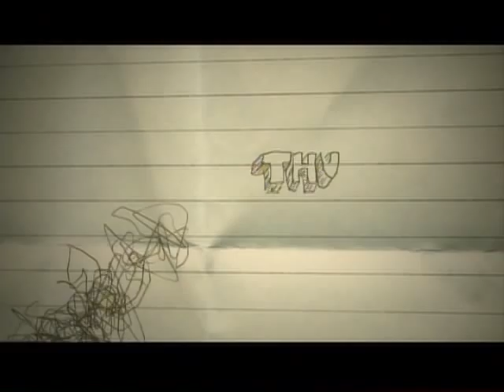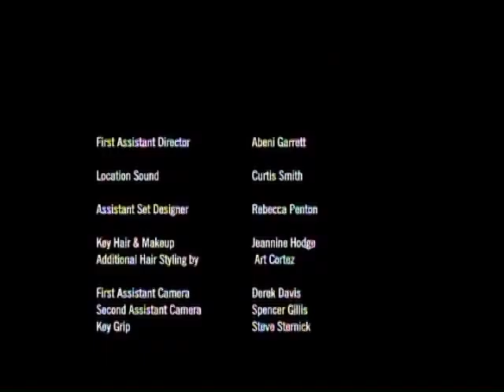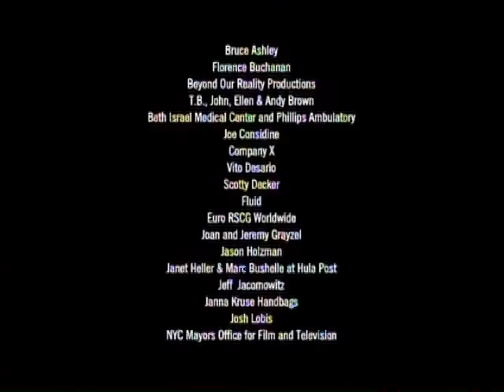SHRINKS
A man sees five shrinks over the course of a week and has a breakthrough with each one. Multiple award winning festival short. Starring Gregg Brown, Steven Randazzo, Alanna Ubach,  Fiske, Chella Ferrow, Sandra Mills Scott, George Spaeth, and Robert X. Modica. Directed and Written by Gregg Brown